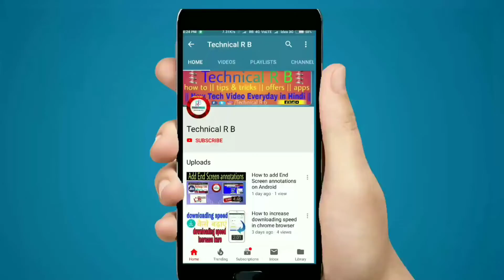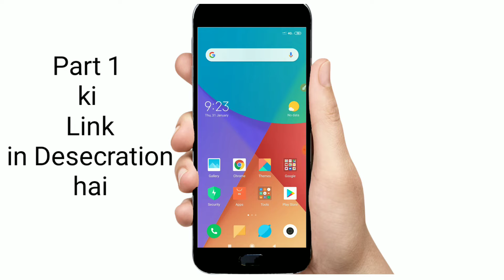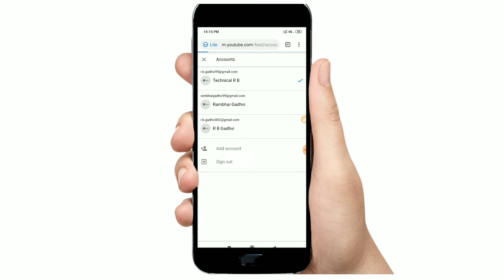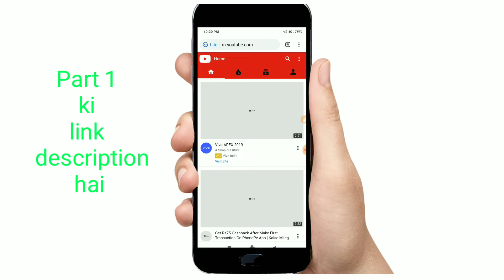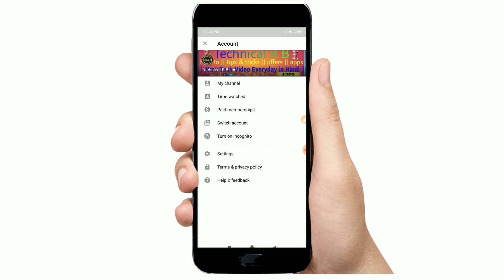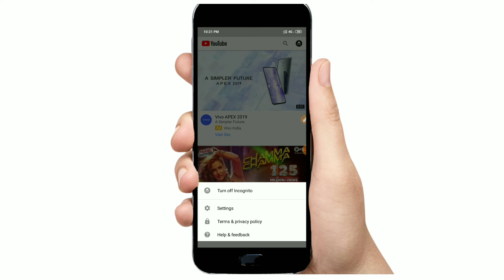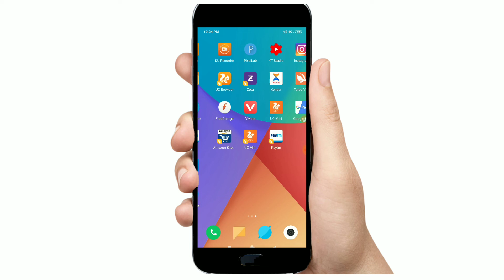[PART 2]How To Viral YouTube Video In 2019 | Best Method | Audience Retention | Best Trick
App yaha se download Kar lijie :-- 👉

 Umeed krta hu aapko ye video achha lga hoga pasnd aaye to plese LIKE👍 jarur karke jana ji🙏

1. How to viral video on youtube
2. How to viral video on youtube in hindi
3. How to viral youtube video
4. How to viral your video on youtube
5. Viral youtube video trick
6. Viral video on YouTube trick
7. how to viral video on youtube
8. youtube tips
9. how to increase audience retention
10. watch time
11. video viral
12. viral video
13. youtube video viral
14. viral youtube video trick
15. youtube algorithm